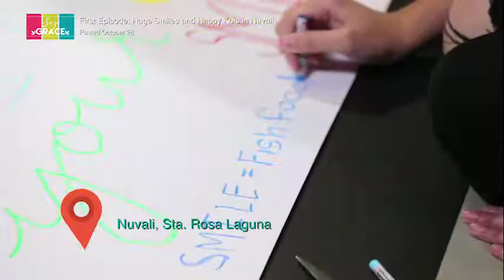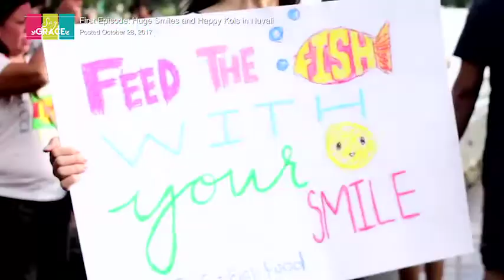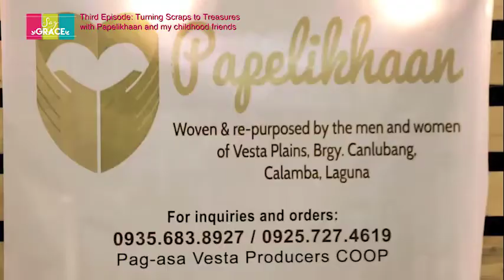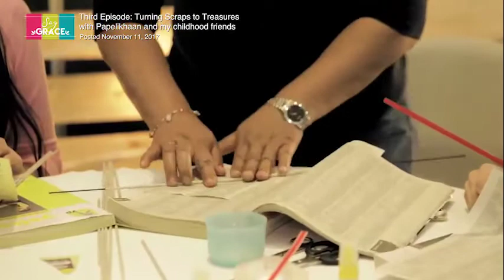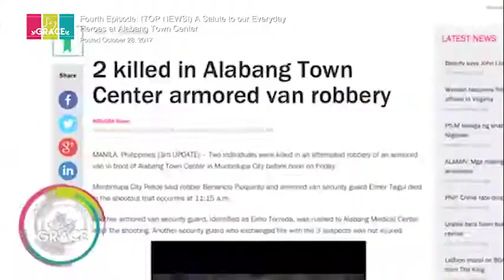1 of 2: Say Grace's First Chapter (A summary of what really happened behind-the-scene)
Ever wonder what REALLY happens behind-the-scene from each of Say Grace's episodes? 🤔

What happened during my first ever video? What made me sure that this is something that I was born to do? 🌈 Was there any sign? Was I scared? 😳You bet! 😂

Time to look back at the First Chapter of Say Grace and the many things that people don't see on our actual published videos! Giving you all some special access to our previous episodes. 😊

What was your favorite episode? 💭

FirstChapter - Mission Accomplished! 👍🏼

Join me as I continue my weekly journey to share GRACE and POSITIVITY, one happy mission at a time.

Instagram @SayGrace.Ph | Facebook.com/SayGrace.Ph | Twitter @SayGracePh) 😊😘🌈💕

If you enjoyed this episode and would like to request for any mission or even a song (yes, I love singing 🎤 ) 🎶 comment down below or connect through my social media accounts. 🙂 Hope to hear from you!